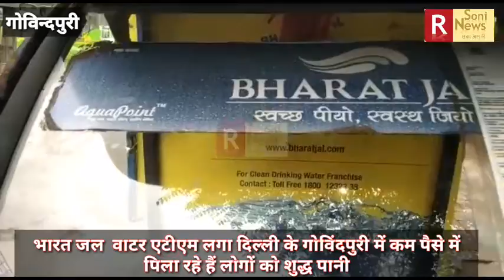Bharat Jal Water ATM : कम पैसे में लोगों को पिला रहा है शुद्ध पानी | Rsoni News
Bharat Jal Water ATM : कम पैसे में लोगों को पिला रहा है शुद्ध पानी

Anchor By :- Priyanka Jha